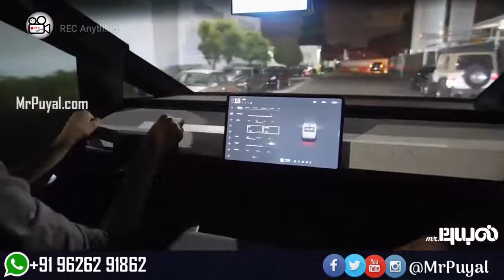Tesla Cybertruck Explain in Tamil | டெஸ்லா சைபர் ட்ரக்